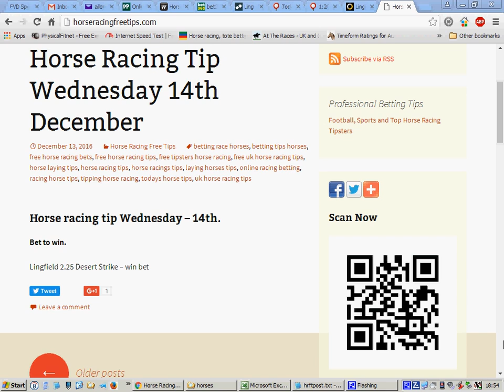horse racing free tips 14th december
Horse racing free tips UK horse racing, for more selections. Average 40% winners most months, there was no selection 13th December.